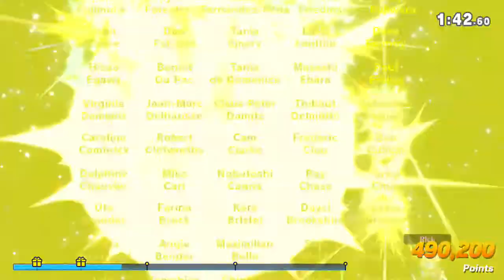Super Smash Bros. Ultimate | Ep1: Variable Weapons System: Online!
~~Thank you for tuning in to CHANNEL 90. I won't ask or beg for likes or comments. I just ask that you watch and enjoy the video, presented to you completely free of commentary and in high definition.

First time dipping into the Classic Mode in Ultimate. Totally was not expecting that twist on the final round.